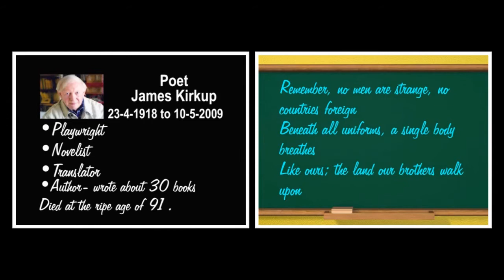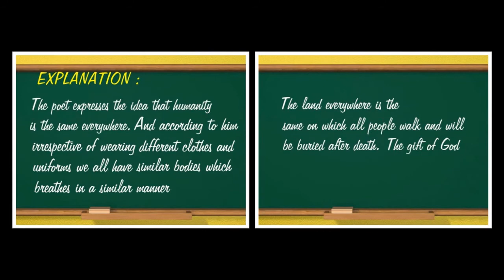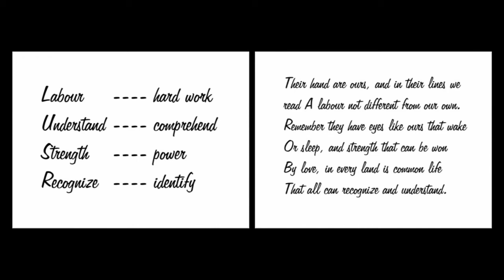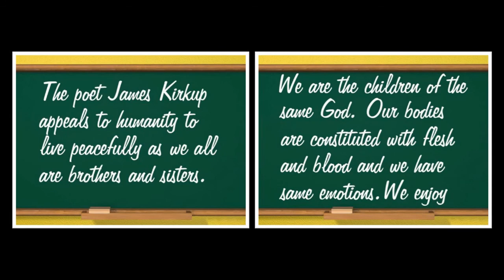No Men are Foreign